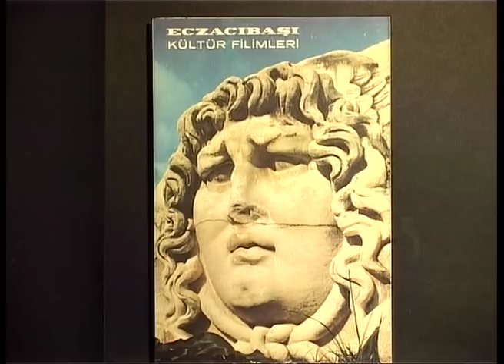Türk Sinematek Derneği Neden Kuruldu?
Şakir Eczacıbaşı hangi isimlerle beraber Eczacıbaşı Kültür Dizisi'ni hazırladı? Türk Sinematek'i neden kurdu?